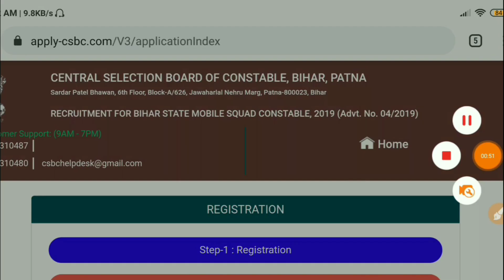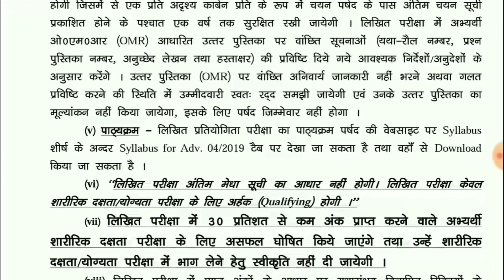बिहार पुलिस सिपाही भर्ती 2019||bihar police mobile sqad constable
बिहार पुलिस सिपाही भर्ती 2019||bihar police mobile sqad constble

date||bssc inter result

Bssc result date update bssc ka result aapka October ke last tak aao sakta hai or ye dainik bhaskar se ek adhikari ne bataya hai to aap vishwas kar sakte hai.
Bssc inter level result date||bssc inter level result||bssc inter level answer key
Related searches-:
bssc inter level exam result,
bssc inter level exam answer key 2018 bihar ssc10+2 level answer sheet,bssc inter level exam admit card,bihar bssc inter level exam,bssc inter level exam cancel,
cut off bssc inter level exam date,
bssc inter level mains exam preparation,bssc inter level exam negative marking,bssc inter level exam question paper pdf,
bssc inter level exam result kab aayega,bssc inter level exam result 2014,bssc inter levelexam syllabus,bssc inter level exam syllabus in hindi,bssc inter level exam 2nd paper,
thanks for watching😄😄 “All the videos, songs, images, and graphics used in the video belong to their respective owners and I or this channel does not claim any right over them.